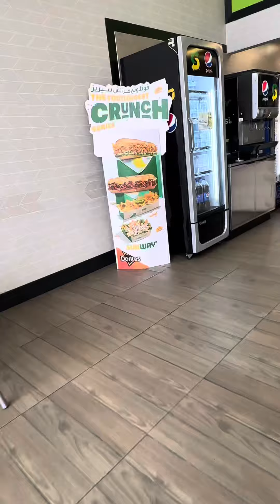Subway in funny mood 🚇 😂// Yasir Malik vlog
🌟Kiss-kiss, bye-bye 💋